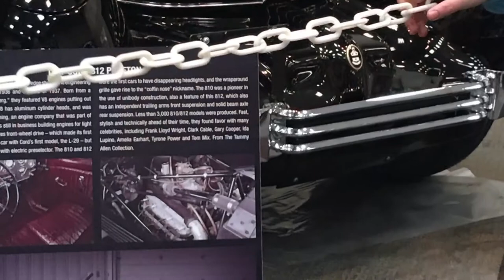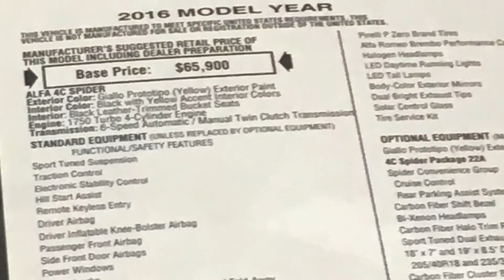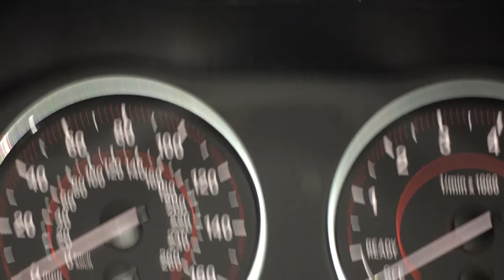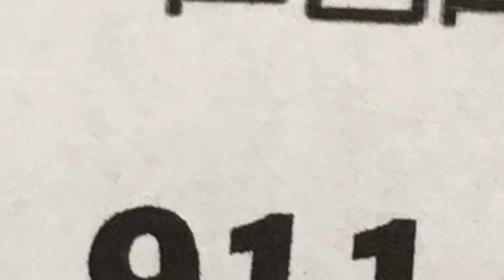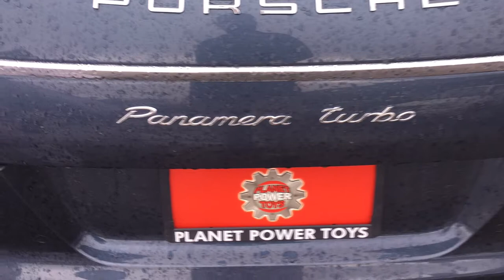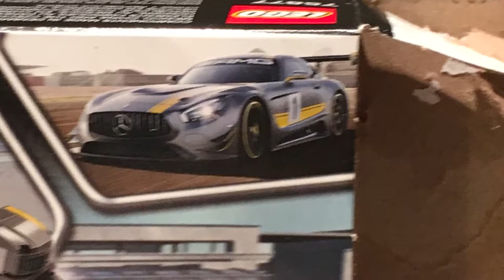Jacob's Sports Car Movie